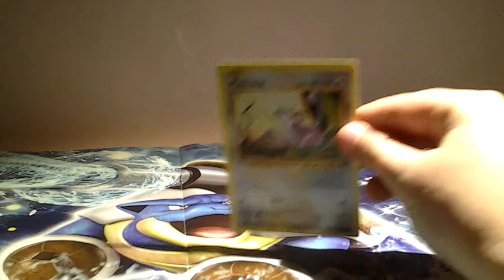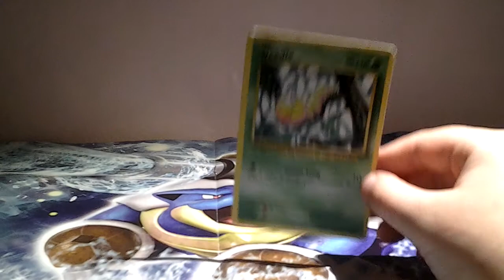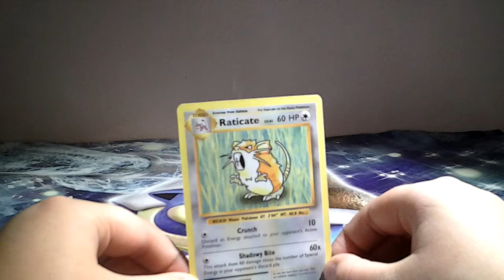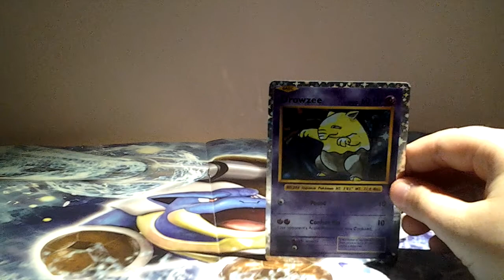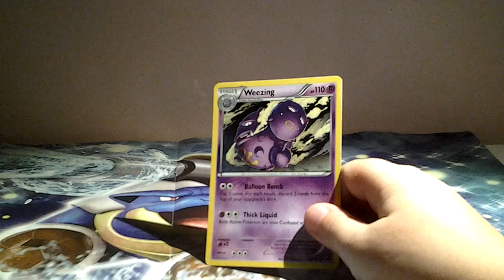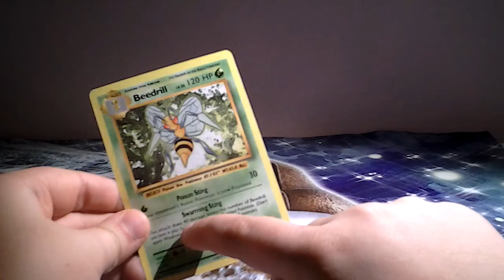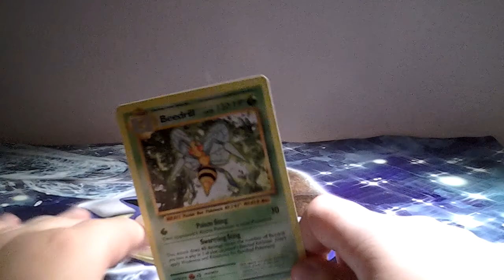Pokémon kaarten!!!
Ik ga iets vertellen over pokémon voor vandaag